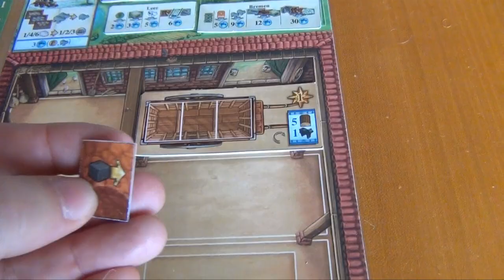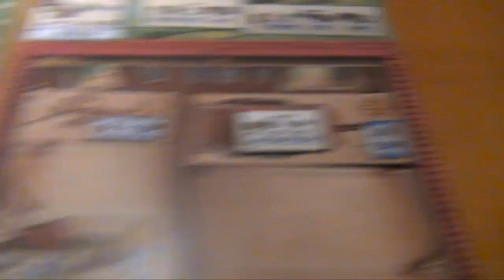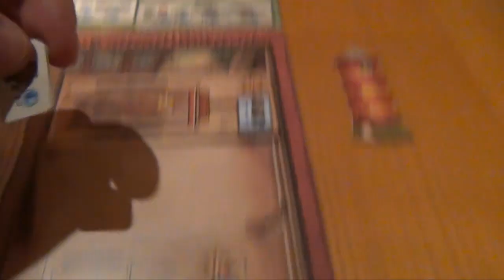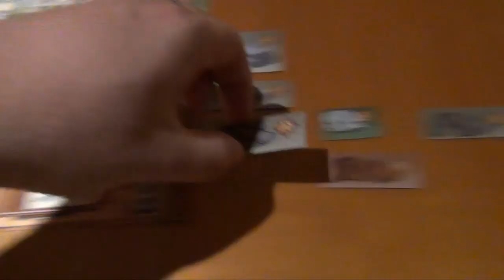Walkthrough Videos #35: Arler Erde (Fields of Arle)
I take a look at a prototype for Arler Erde, designed by Uwe Rosenberg, published by Feuerland Spiele in 2014. It's an economical development game for 1-2 players, ages 13 and up and plays in about 60 minutes per player. This video is a walkthrough of a full two player game, aiming at teaching you the rules and showing you what the game plays like.

Please note: I'm not trying to teach you the strategy of the game, actually some of the moves will probably be not really good at all.

Many thanks to Uwe and Frank at Feuerland Spiele for providing me with the prototype for this video!